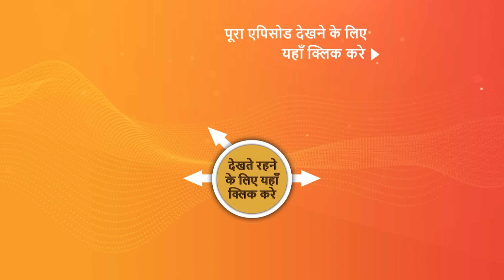NEW! Baalveer S3 | Ep 99 | 4 Sep 2023 | Teaser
Episode 99: Bhasm
Aageel and Shashmaag have been successful in using the 'roop badal jadoo' with Benaam. While Aageel informs Baalveer that his father's name is Bhasm and that evil forces have kidnapped and imprisoned him in the molten lava, Benaam tries to mislead Tauba Tauba and frees herself. She tries to run away but Aageel's soldier comes and tries to imprison her. Before he releases his father, will Baalveer discover the truth? Watch the episode to know more.

Episodes No - 99, 4 Sep 2023
Produced By - Vipul D Shah

About the show:
The new season of Baalveer follows the journey of the 24-year-old superhero who draws strength from his mother. In this season, Baalveer is stripped of his powers, magic, and memories and lives as a regular boy Veer. The season revolves around his journey from Veer to Baalveer, regaining his identity and the world he belongs to with the help of partner Kaashvi.